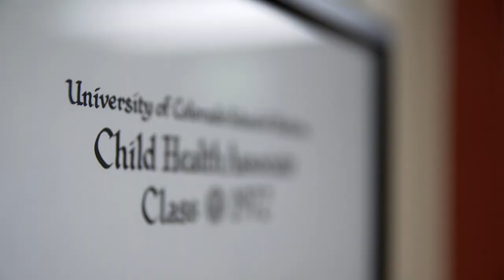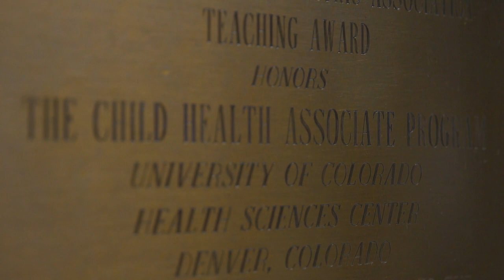Physician Assistant Admissions